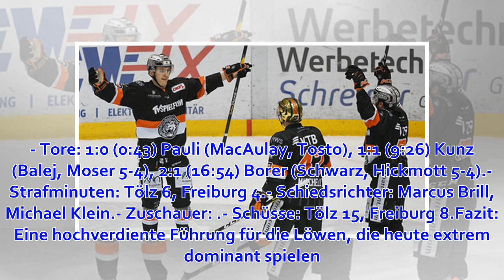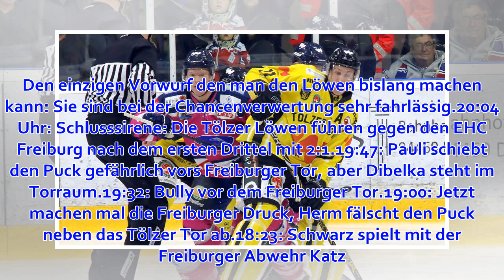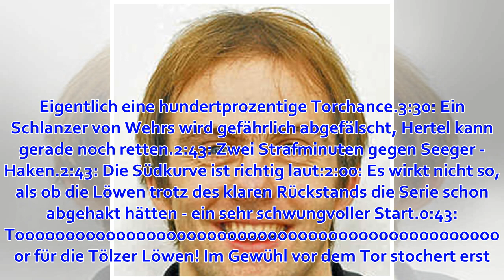Liveticker: Tölzer Löwen führen gegen Freiburg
Es geht ums Ganze: Wenn die Tölzer Löwen heute Abend (Spielbeginn: 19.30 Uhr) ihr Heimspiel gegen den EHC Freiburg nicht gewinnen, steht fest, dass sie in die nächste Play-Down-Runde gegen den Abstieg müssen. Wie sich die „Buam“ schlagen, können Sie ab 19.